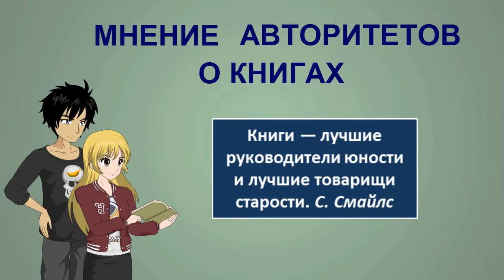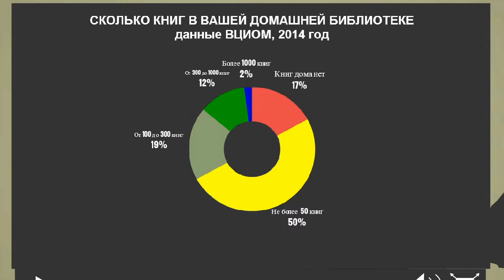Сколько книг в твоем доме?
Сколько книг в твоем доме? Что ты читаешь?  Станет ли наш народ снова читающим? Как остановить деградацию людей? Эти вопросы волнуют неравнодушных к судьбе народа России и в ГОД  КУЛЬТУРЫ. Ролик - посильный вклад  в дело возрождения  моего народа.  Помогите, если считаете дело стоящим,  распространить этот ролик по сети. Видеоролик создан IBStudio-100.